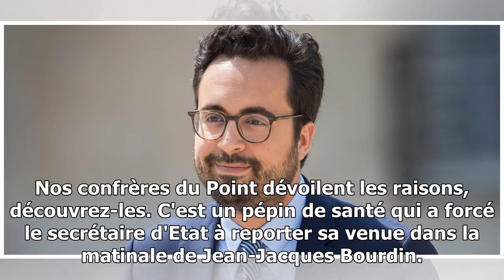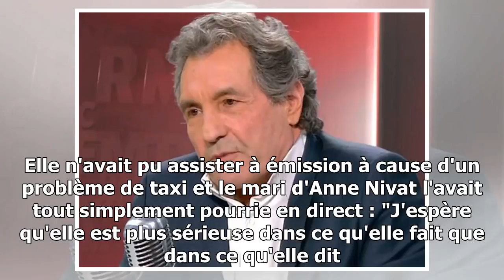Mounir Mahjoubi absent de la matinale de Jean-Jacques Bourdin après un malaise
Welcome!